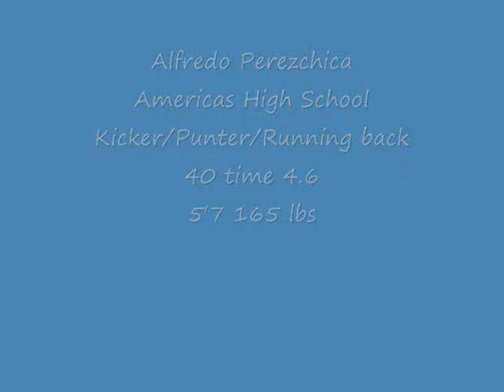Alfredo Kicking 2010 cutups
El Paso Americas High School Kicker Alfredo Perezchica 2010 Kicks, Punts, Runs